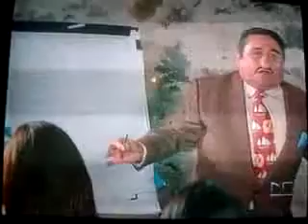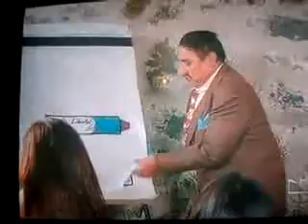Par De Ases: El profe Hugo del Metate